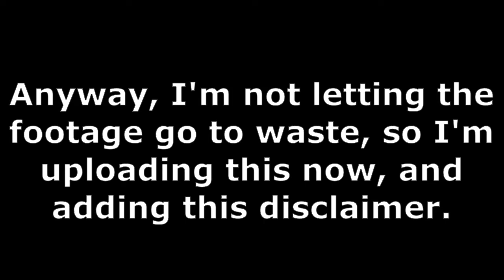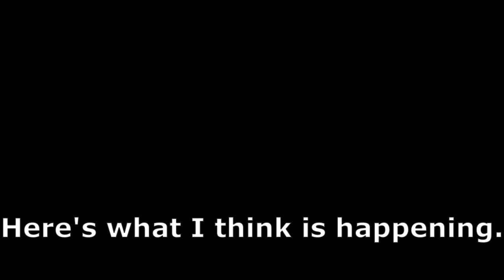I found a flying glitch with Kazuha in Genshin Impact. And then it was patched a day later.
I play a bit of Genshin Impact in my spare time, partly for the art style, partly because it reminds me of Breath of the Wild. Speaking of Breath of the Wild, I found a glitch. And speaking of glitches, those get patched. Thanks miHoYo. Regarding why it was patched, I think it was to patch another, more game breaking glitch with more or less the same result. In essentiality, it involved the Serenitea pot displacing your character and making them air-walk, usually to areas of the game earlier than intended.